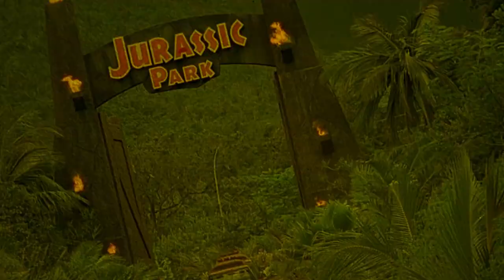The Black Belly of the Tarantula | 1971 | Movie Review | La tarantola dal ventre nero | Giallo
A series of victims are paralyzed while having their bellies ripped open, much in the same way tarantulas are killed by the black wasp. The victims all seem to have a connection with a spa.

or

Movie Review for The Black Belly of the Tarantula, La tarantola dal ventre nero